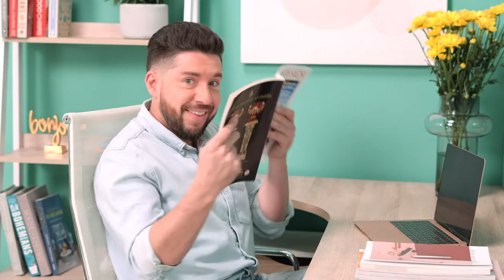¿Cómo darle color a la oficina en casa?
Con la llegada del teletrabajo tener un lugar cómodo para trabajar se hizo indispensable, por eso hoy es tan importante tener una oficina rica.
En este vídeo te mostramos la aplicación de los tonos Rosa Fantasía S140, Verde Drama N040 y Cobalto Intenso L027 de La Paleta de Colores del Decorador, una colaboración exclusiva con @tricolorchile